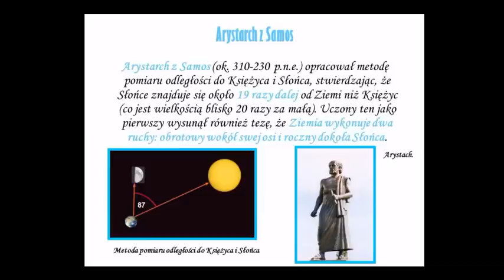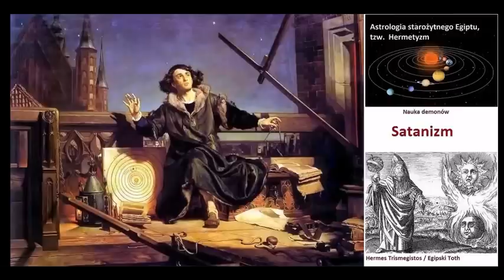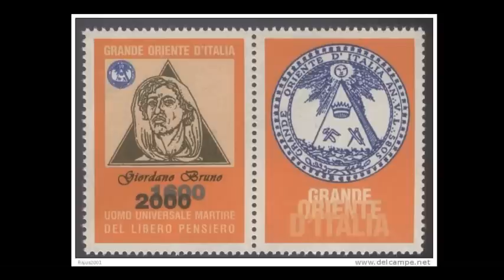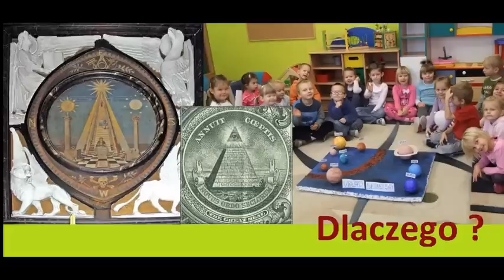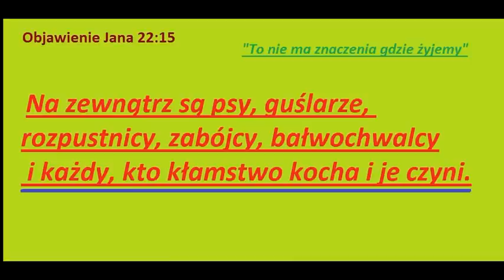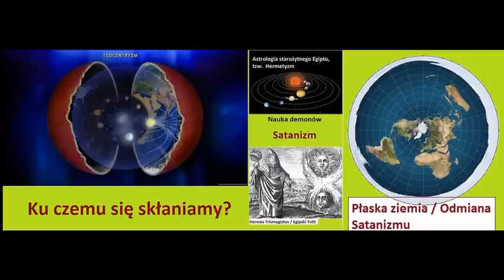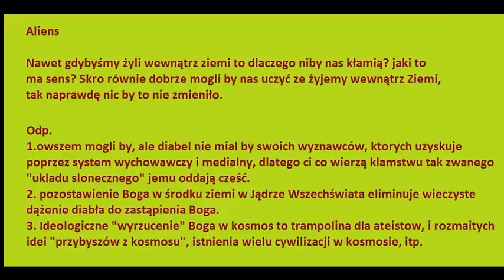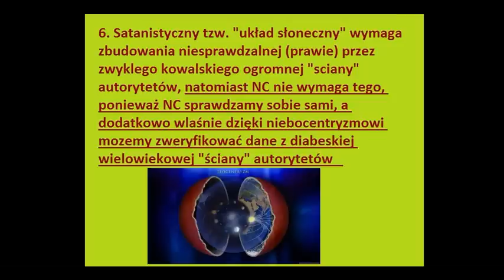NC 10 Jak diabeł ukrył niebocentryzm cz. 2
Tytuł jest niedwuznaczny a w srodku obszerny wstęp uwzględniający pytania i spostrzeżenia  widzów na ten temat i kwestie pokrewne.

tematy poruszone we wstępie:

- co było przed Geocentryzmem
- na czym żeruje teoria płaskiej ziemi
- dlaczego laska ziemia jest kultem diabła
- mapy Australii w wariancie płaskiej ziemi
- kwestia pomiarów Erastostenesa

- dlaczego jest niechęć do historii
- kwestia komentarzy i dyskusji na temat NC
- jak powstaje opinia
- dlaczego ludzie specjalnie nie wnikają w temat gdzie żyjemy
- Co to jest wiara a co wiedza , porównanie
- wersety uzyte w filmie  Objawienie 21:8
 (8) A dla tchórzów, niewiernych, obmierzłych, zabójców, rozpustników, guślarzy, bałwochwalców i wszelakich kłamców: udział w jeziorze gorejącym ogniem i siarką. To jest śmierć druga.

22:(15) Na zewnątrz są psy, guślarze, rozpustnicy, zabójcy, bałwochwalcy i każdy, kto kłamstwo kocha i nim żyje.

- Jak kantuje ludzi PZ i HC
- co to jest dowód a co jest wyjasnienie
- dlaczego notorycznie pytamy się o wyjasnienia